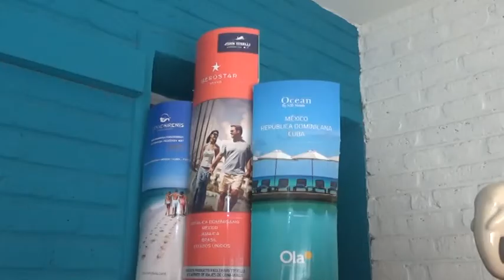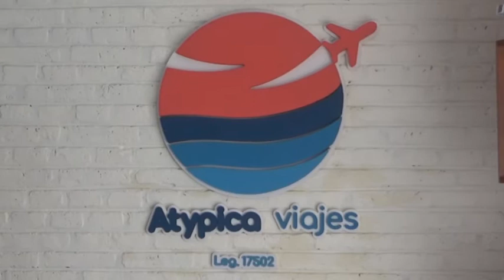VALERIA DONET - ATYPICA VIAJES - LEVES APERTURAS PARA LA TEMPORADA DE INVIERNO